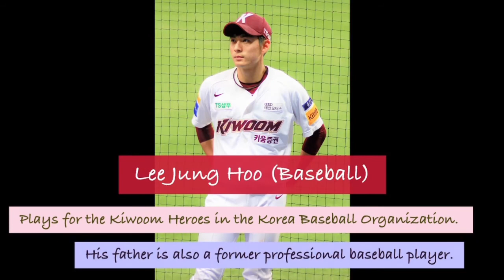Most Attractive Male Olympians in Tokyo Olympics by K-Netz // Jennie’s Support To Olympian